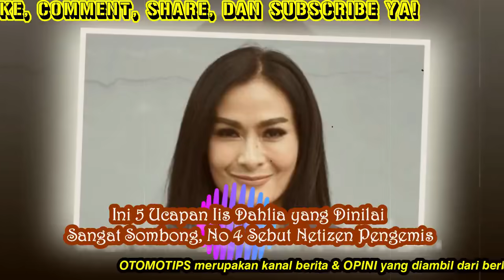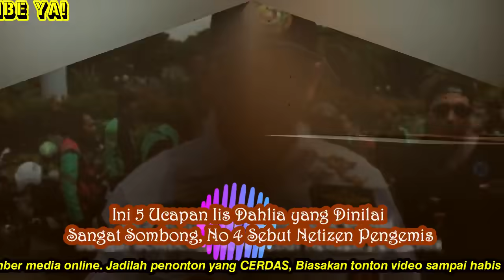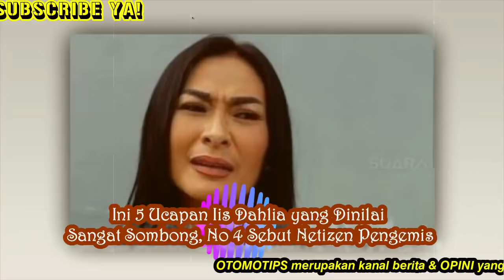Ini 5 Ucapan Iis Dahlia yang Dinilai Sangat Sombong, No 4 Sebut Netizen Pengemis - OTOMOTIPS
Berikut adalah daftar Kontroversi Iis Dahlia yang membuatnya lantas dicap sebagai artis yang sombong. Kontroversi ini terjadi karena Iis Dahlia dinilai kurang menjaga ucapannya, tak sedikit netizen yang memberikan hujatan yang cukup pedas kepadanya.

Nah setidaknya, ada 5 ucapannya yang dinilai sombong oleh netizen.

1. Bandingkan pekerjaan Pilot dan Ojol

Baru-baru ini Komunitas Driver Ojol memberikan kecaman kepada Iis Dahlia karena ia membandingkan pekerjaan suaminya dengan pekerjaan Driver Ojol. Tak pelak, ia pun dituntut untuk membuat klarifikasi atas ucapannya itu, dan tujuannya membandingkan 2 profesi tersebut.

2. Mengusir peserta audisi

Tahun 2018 lalu, Iis Dahlia tua kecaman dari berbagai pihak karena dirinya malah mengusir peserta ajang pencarian bakat penyanyi dangdut KDI 2018. Iis Dahlia mengusir perserta tersebut lantaran menurutnya berpakaian kurang pantas. Iis Dahlia dikecam karena juga dinilai mengkritik peserta tersebut terlalu kasar.

3. Sebut Fatin 'Stupid'

Fatin termasuk artis yang memberikan kritikan kepada Iis Dahlia karena telah tega mengusir peserta KDI tersebut. Namun siapa sangka, Iis Dahlia malah menyebut Fatin Stupid karena menilai Fatin tidak tahu diri dan kurang sopan santun. Tampaknya Iis Dahlia kesal karena Fatin ikut berkomentar perihal pengusiran dirinya ke peserta KDI.

4. Sebut netizen pengemis

Netizen pernah memberikan bullyan kepada Iis Dahlia dan mengomentari foto anaknya sebagai pengemis. Netizen mengatakan bahwa job yang didapat sang anak adalah hasil dari meminta kepada pemilik event. Tak pelak Iis Dahlia membalas komentar tersebut dan menyebut netizen pengemis.

"Alah job ke banjarmasin paling juga hasil ngemis sama yang punya event," tulis pemilik akun @ridha*** di unggahan foto anaknya.

"Oh kamu pengemis hahahahaa kasian," balas Iis Dahlia

5. Tak datang ke pernikahan anak Presiden Joko Widodo

Pada tahun 2017 lalu Iis Dahlia mengatakan bahwa dirinya tidak hadir ke pernikahan Kahiyang Ayu dan Bobby Nasution. Iis Dahlia beralasan bahwa ia tidak hadir karena malas mengantre untuk bersalaman dan foto bersama pengantin. Tak pelak, netizen pun memberikan hujatan cukup pedas karena ucapannya tersebut.

Bagaimana menurutmu?

oleh OTOMOTIPS